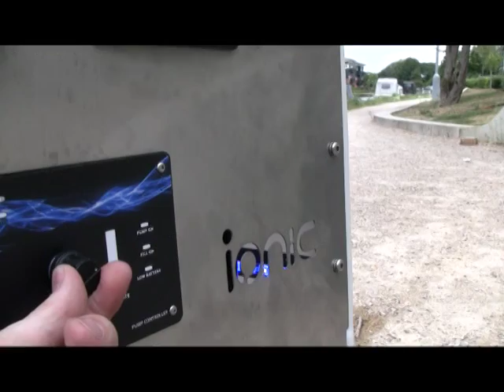Task Trolley from Ionic Systems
The TASK trolley is a new mobile Reach & Wash system from Ionic Systems.  Perfect for areas inaccessible with hoses, the Task Trolley is simply filled with pure water and wheeled to wherever it is needed.

It has it's own on-board 100 psi pump, auto-compensating pump-controller and rechargeable 12v battery.  It also has a remote control so that the flow can be switched on or off from a hand-held key-fob from up to 100 metres away.  The tank holds a generous 75 litres, enough for over an hour's working time.

Robust and easy to handle, the TASK trolley is a perfect for hard-to-reach areas, courtyards, high streets with no parking, and any other difficult to get to areas.